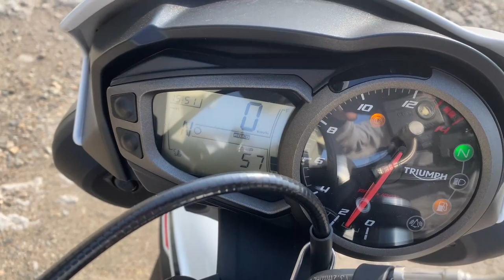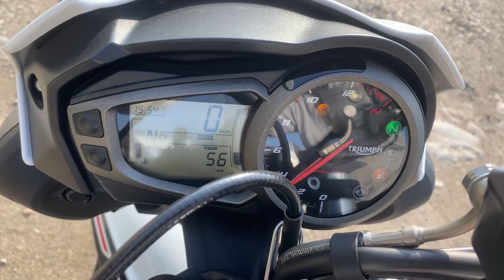No B11036 TRIUMPH STREET TRIPLE S